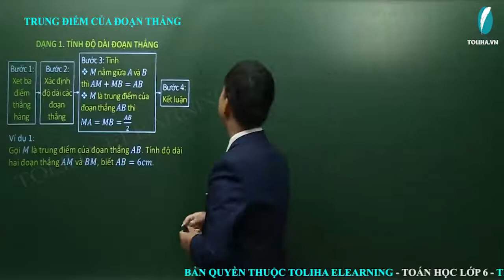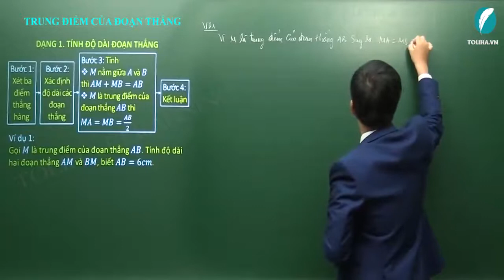Trung điểm của đoạn thẳng - Đoạn thẳng - Toán 6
Ví dụ 1:
Gọi 𝑀 là trung điểm của đoạn thẳng 𝐴𝐵. Tính độ dài hai đoạn thẳng 𝐴𝑀 và 𝐵𝑀, biết 𝐴𝐵 = 6𝑐𝑚.